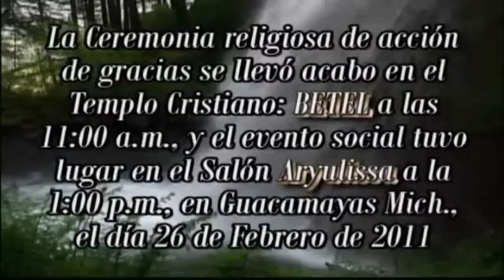rondalla cristiana peniel Mi Dios es tan bueno XV Años